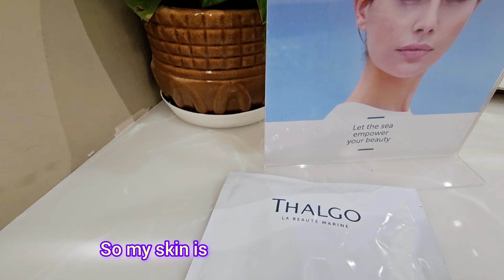Our Love Story's Favourite Chapter📖 - A Perfect Salon Date💖🧿